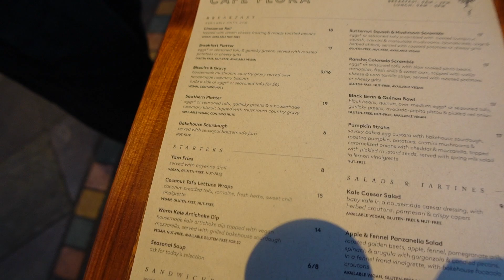VLOG: I CUT MT HAIR!!! Baby Clothes Thrifting, Shopping, Amazon Haul + Giveaway | Nia Kajumulo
NIAKAJUMULO

AMAZON STOREFRONT WITH ALL MY FAV PRODUCTS!